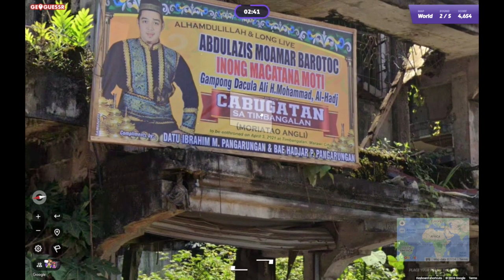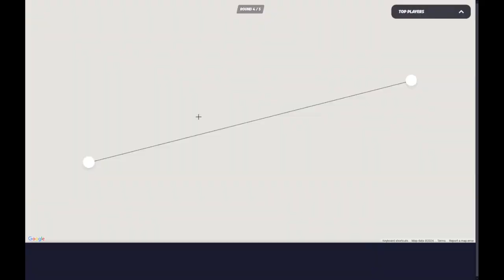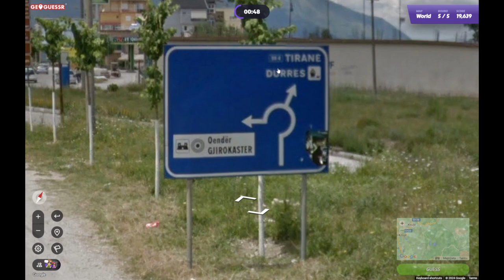GeoGuessr Daily Challenge #1967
Is 5000 mogelijk in Peru?